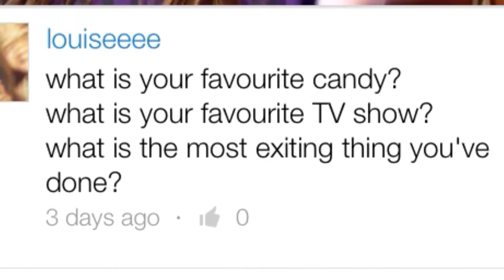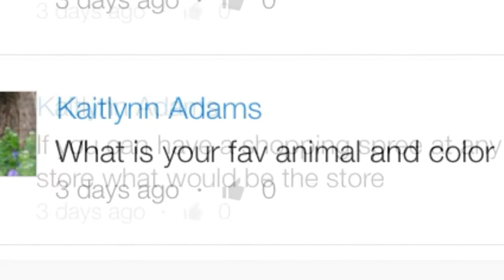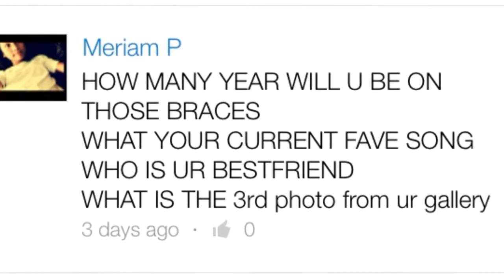I love Hersheys chocolate! 😋🍫 Q&A pt. 2!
Hey guys it's Nicole here! In this video, I basically just do a Q&A pt. 2. I'm not sure if you remember or know, but I did pt. 1 of this on sevenawesomegirlss about nine weeks ago. (That link will be in the link area if you would like to check it out.) I felt really bad that I had forgotten and gotten too busy to answer everyone else's question. I finally got to it though! 😂👍 That was all the questions that I got asked. Thanks for being patient. Hope you enjoyed the video, and maybe you learn more about me!? 😉 I no longer have a schedule, I just upload when I'm available. ☺️😉👍 Hope you guys have enjoyed how many videos I have uploaded lately. 👌💕

😊 Please be sure to click on the awesome, updated links below at the end of this video, and read the rest of the description! 😊👇

I am so thankful! 😊😘💗😄 My next goal is 1K! I am hoping to get 1K at some point within the next 5 months. 😁💕🌟

🌟 Links! 🌟

💎 Social medias! 💎
Collab channels I'm in:                      • Sevenfancytweens (Wednesday)
•7awesomegirlss (Friday)
Kik: nicolenixon6
Main Instagram: nicolenixon600
Animal crossing Instagram: mayor_nicole6